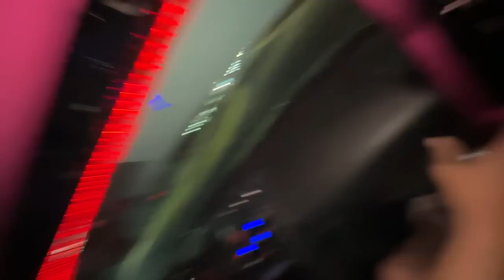ESQUECI DE POSTAR ESSE VÍDEO😆 Leo arrasou no drift!